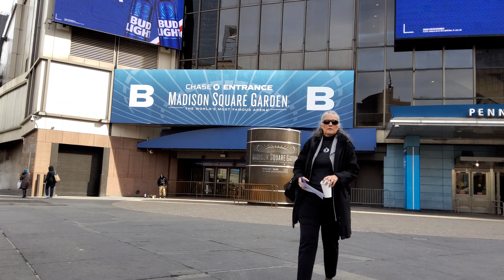Going around new York Manhattan